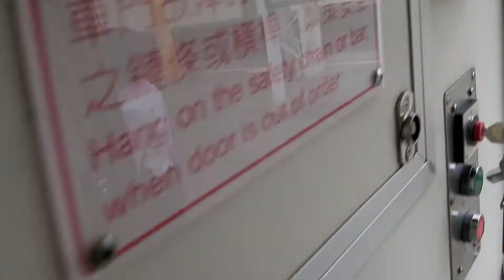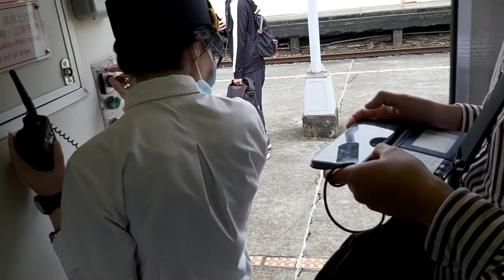167次彰化發車經由西部幹線縱南段開往潮州的最終運行EMU1200型EMC1203+EMC1204九輛編組紅斑馬自強號道別，真的趁退役前也要在搭最後一次來看喜歡的紅斑馬自強號，等等要搭乘終於要開車了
111/3/27彰化火車站8:13分拍攝167次彰化發車經由西部幹線縱南段開往潮州的最終運行EMU1200型EMC1203+EMC1204九輛編組紅斑馬自強號道別，真的趁退役前也要在搭最後一次來看喜歡的紅斑馬自強號，等等要搭乘終於要開車了